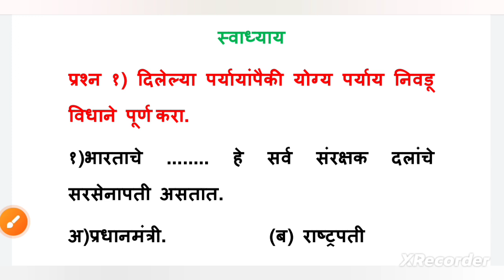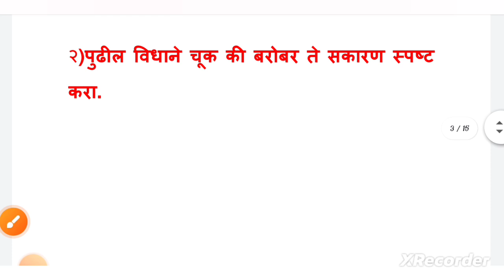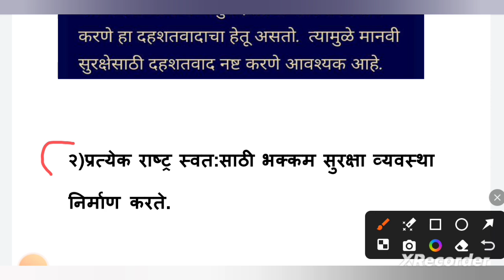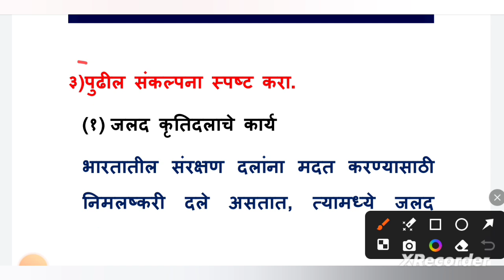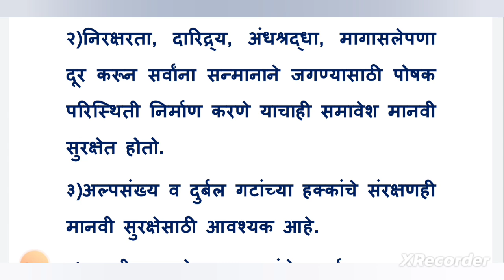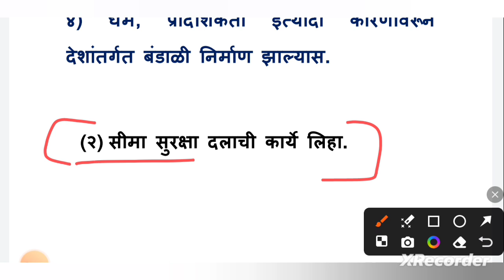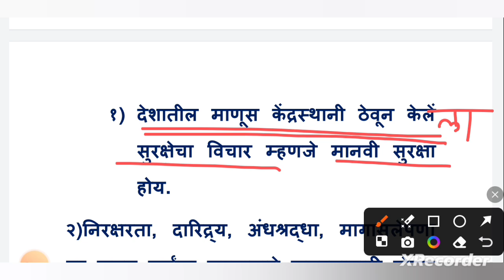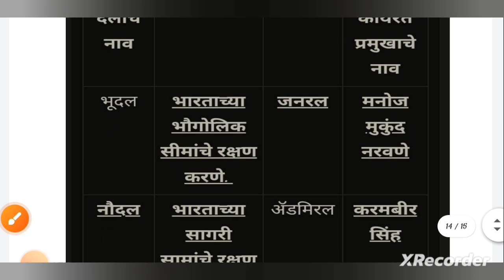9 वी राज्यशास्त्र/प्रकरण 3/भारताची सुरक्षा व्यवस्था/स्वाध्याय/प्रश्न 1,2,3,4/प्रश्न उत्तरे/इतिहास